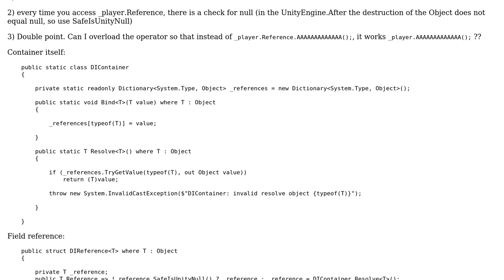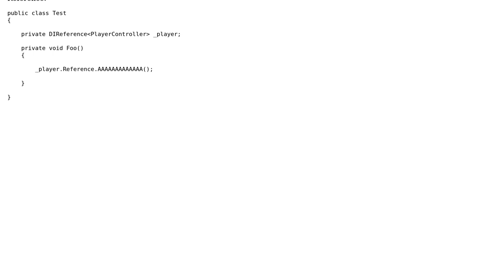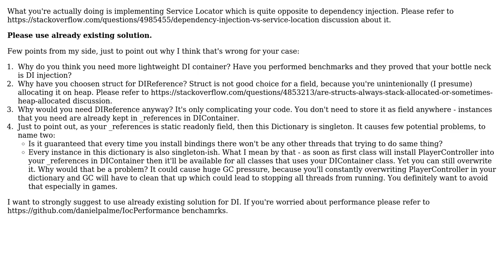Code Review: My simple implementation of a DI container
With thanks & praise to God, and with thanks to the many people who have made this project possible! | Content (except music & images) licensed under CC BY-SA | Music | Images & others | With thanks to user Mim user Karol Miszczyk and the Stack Exchange Network Trademarks are property of their respective owners. You are responsible for your own actions.